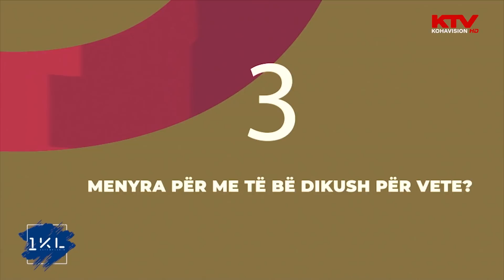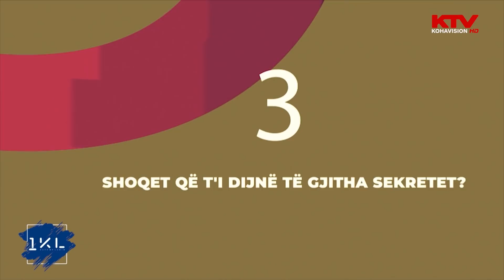Rubrika 3ND - Arjola Demiri 01.07.2018